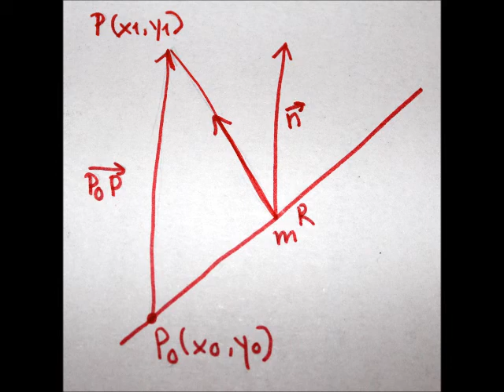Matematik bevis af dist-formlen